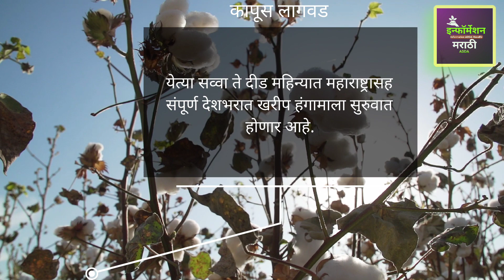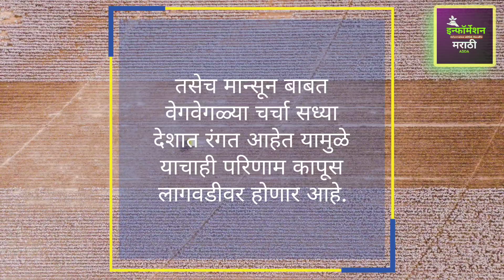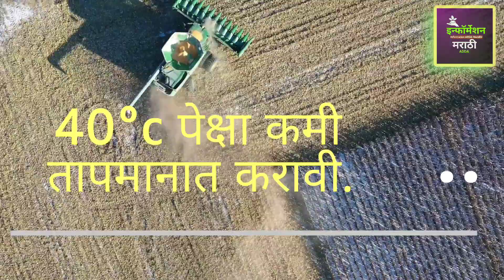"Cotton Farming: खरीप हंगामात शेतकऱ्यांनी कापसाची लागवड कशी करावी?" व काय काळजी घ्यावी | लगेच पहा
"Cotton Farming: खरीप हंगामात शेतकऱ्यांनी कापसाची लागवड

Cotton farming
Kharif season
Agriculture in India
Farming techniques
"cotton farming: खरीप हंगामात शेतकऱ्यांनी कापसाची
cotton farming maharashtra